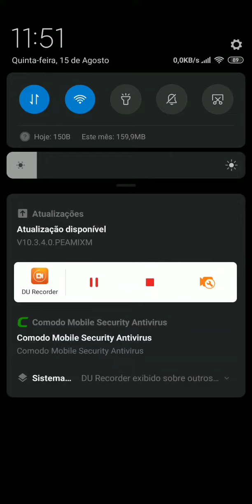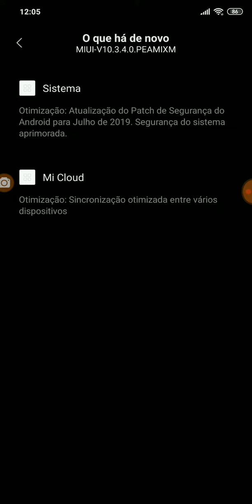MIUI V10.3.4.0.PEAMIXM Estável 404M Xiaomi 🤔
Xiaomi Mi 8 Show 🤨 🤑Links para descontos na Compra de máquinas PagSeguro no Canal Minizinha

Meu codigo para compra da Maquina Mercado Pago Pro compre na Promoção valor 12x de R$29,90 para descontos na Compra de máquinas PagSeguro no Canal Minizinha